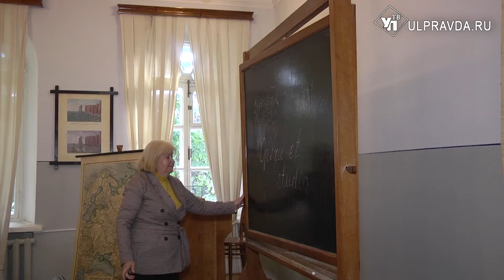С Пушкиным - бесплатно. Как попасть в музеи Ульяновска, Москвы и Питера задаром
Ульяновская область присоединилась к федеральному проекту «Пушкинская карта». Инициатива Министерства культуры Российской Федерации направлена на популяризацию тематических мероприятий среди молодежи. Как получить «Пушкинскую карту» и какие учреждения культуры могут посетить по ней молодые люди в Ульяновской области